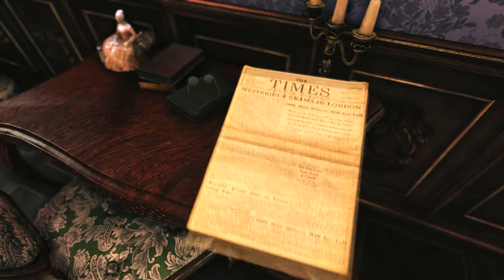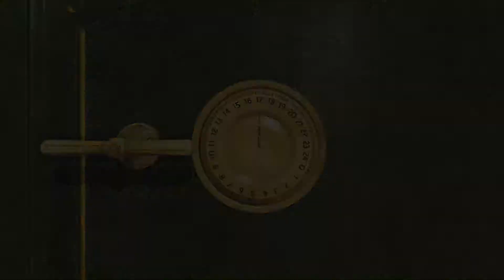#11【アドベンチャー】こたつのシャーロック・ホームズ：罪と罰ゲーム実況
2014年9月30日 Steamよりリリース
日本語対応

シャーロック・ホームズとなり、難事件を解決せよ！
本当の犯人を見つけるか犯人に仕立て上げるか、
罰を与えるか見逃すか、全てプレイヤー次第！